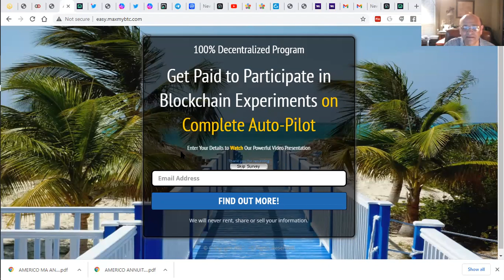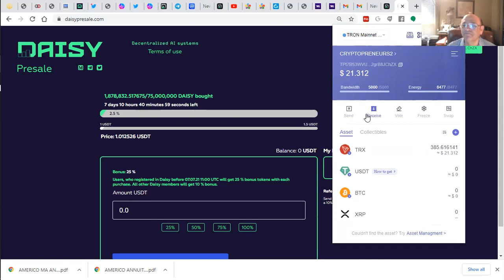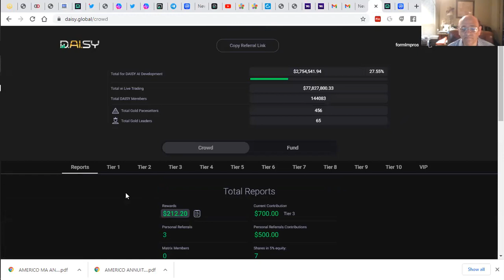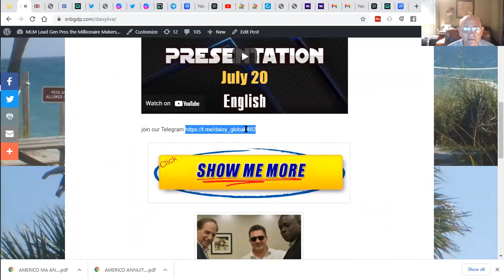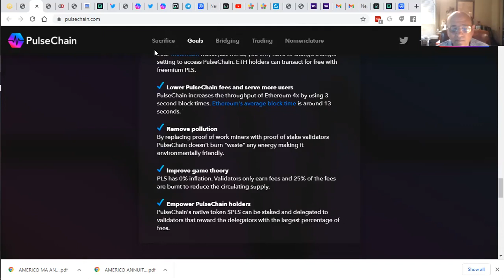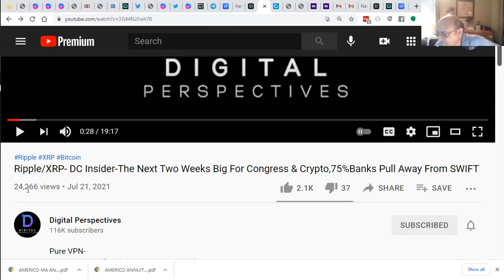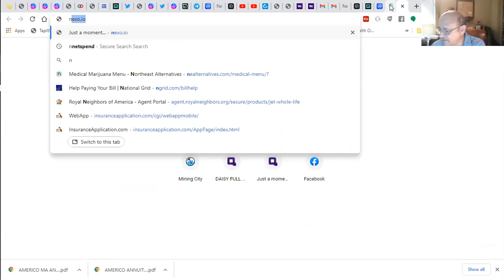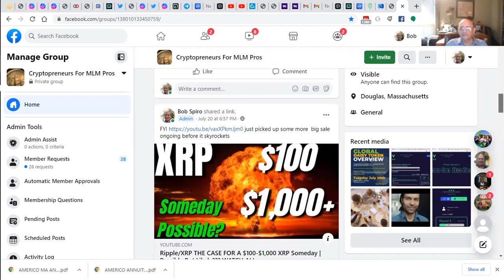Cryptopreneurs Major Projects 2021